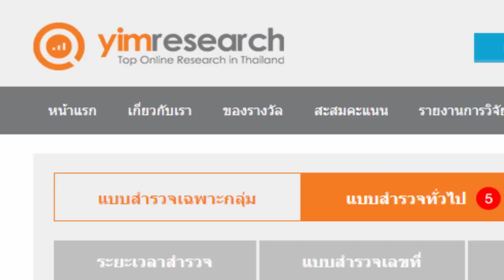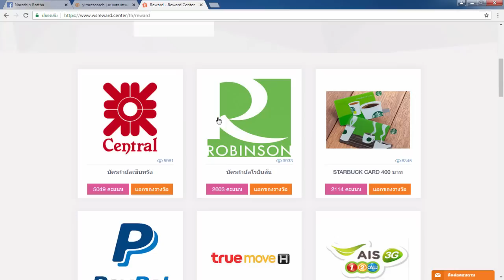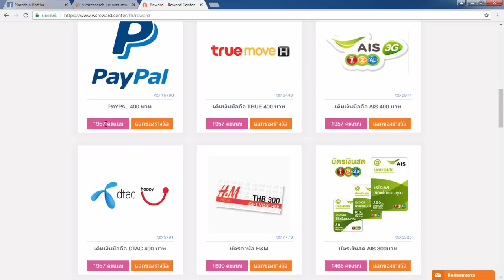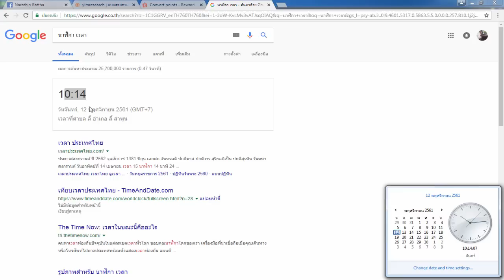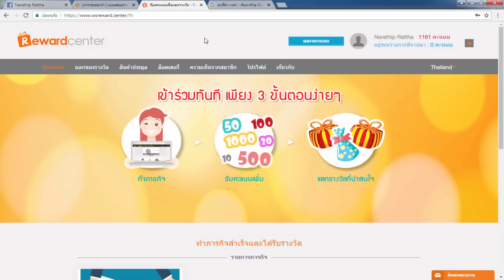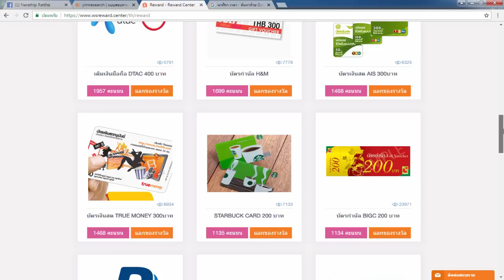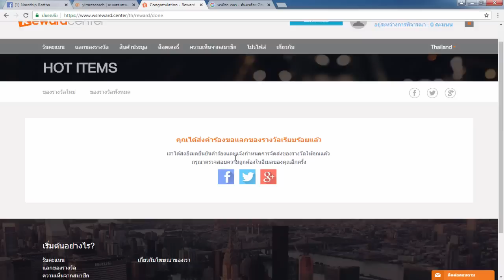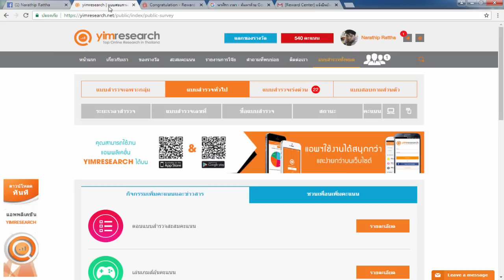รีวิวหาเงินออนไลน์ 1 ชั่วโมง 100 บาท!! - สมัครฟรี! ไม่ต้องลงทุน ได้เงินจริง100%